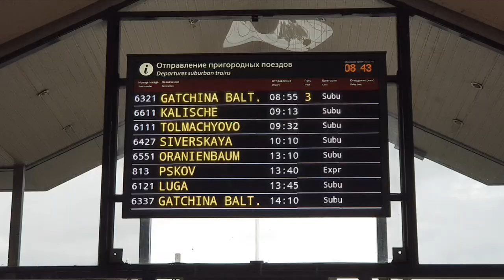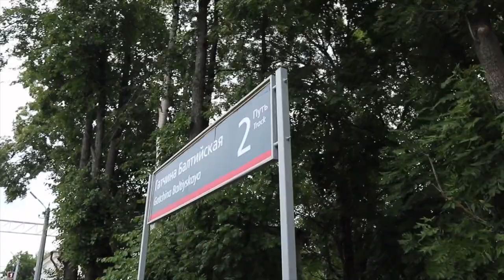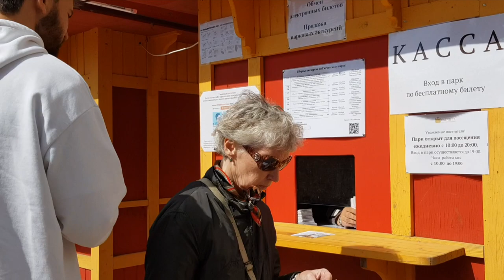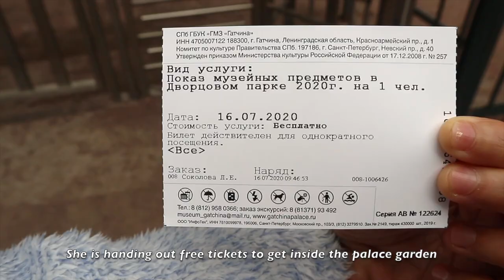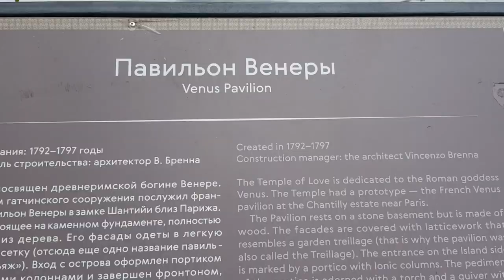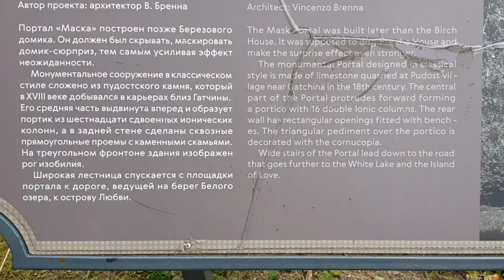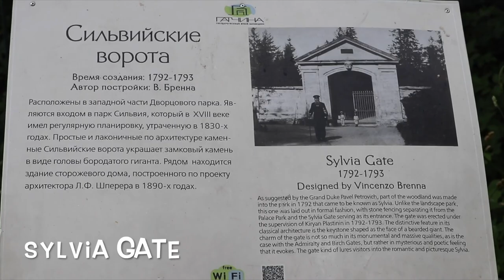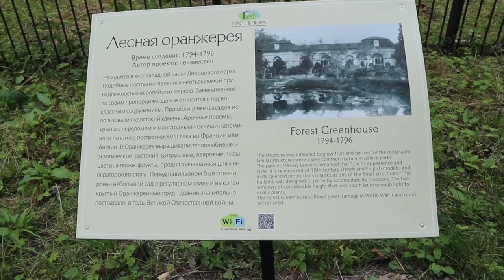Gatchina | Exploring St. Petersburg's Most Underrated Suburb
Come with us as we explore Gatchina, what we consider as St. Petersburg's most underrated suburb. The palace is under partial renovation, but the palace gardens and bridges provide a soothing and relaxing stroll away from the busyness of the city.